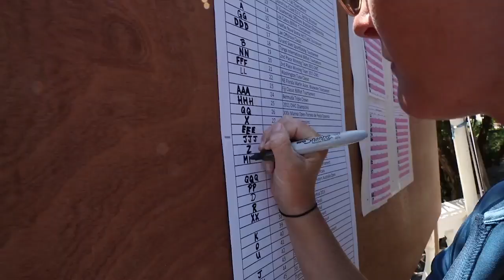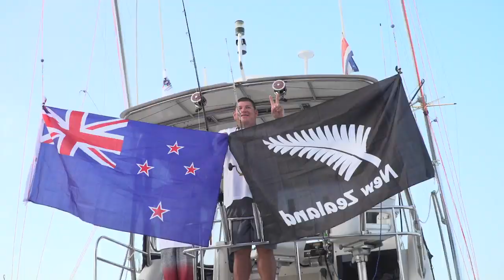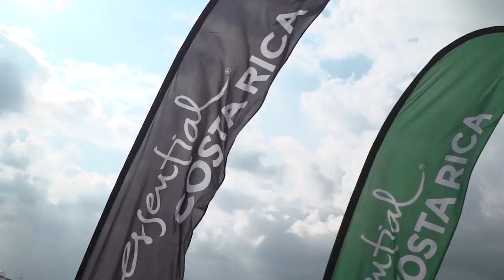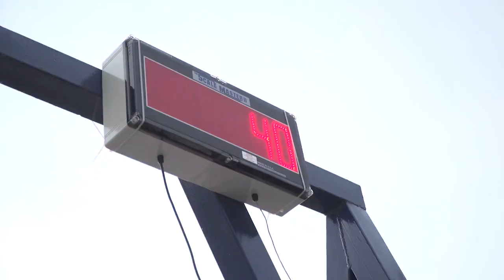2016 Offshore World Championship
Official video of the 2016 Offshore World Championship.